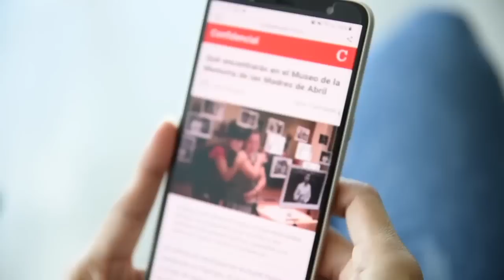Monseñor Mata: "Los ataques a la Iglesia son dirigidos. Tienen miedo de perder el poder"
El obispo de la Diócesis de Estelí, y Secretario general de la Conferencia Episcopal de Nicaragua, afirma que ataques a la Iglesia son “dirigidos” desde el Gobierno, y que “tiene miedo de perder el poder".